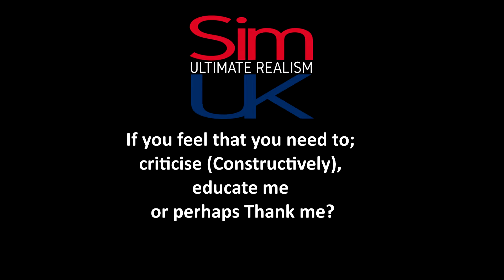Base Building | Satisfactory FIRST LOOK (Preview Early Access) #02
Welcome to Sim UK.  Is Satisfactory Any Good? by Sim UK.

◆◇◆ Click LIKE ✔ ~ IF YOU WANT MORE Reviews ◆◇◆

◆ GAME DETAILS ◆
Title: Satisfactory
Genre: Space, Simulation, COOP
Developer:   Coffee Stain Studios
Publisher:   Coffee Stain Studios
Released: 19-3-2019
Price: £26.99

► ABOUT Satisfactory ◄
Approximately how long will Satisfactory be in Early Access?

We hope to work on this game for years to come and make something truly special. We are not entirely sure what would qualify as a 1.0 version of Satisfactory, but the game will be in Early Access for at least 1 year, could be longer.

We’ve reached the point in development where we feel ready to open the game up to the public. There are still a bunch of performance, design and visual issues and the game is far from perfect. Having said that the game is in a state where you can have a lot of fun and enjoy tons of hours of gameplay, single or multiplayer. If you are into building factories and adventure in a vast unexplored world, we think that you are going to like Satisfactory a lot!

What we are launching with:

• 6 tiers full of milestones that unlocks machines, resources, equipment and vehicles
• 3 different starting areas/biomes on a large handcrafted world (30km2)
• Vehicles with automation capabilities
• Equipment and weapons
• Alien creatures
• Multiplayer (still in a bit funky state but it’s Playable and Fun™)

We are planning to at least add the following:

• The rest of the FICSIT milestones and tiers
• More machines, resources, vehicles, equipment and weapons
• Improvements on core gameplay, systems, UI/UX, Quality of Life
• Iterate on world, exploration, landmarks, rewards and creatures
• Full narrative
• More optimization
• Dedicated server support
• Mod support